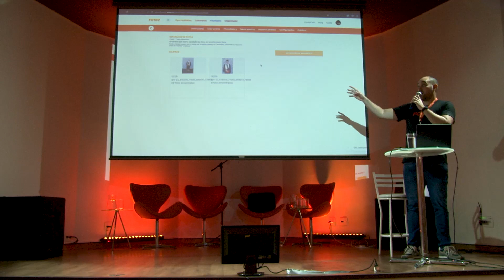Momento Fotop: Separador de fotos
Carlos Augusto, Senior de Tecnologia do Fotop, apresentou como o Separador de Fotos funciona e pode na prática ajudar empresas e fotógrafos de Formatura a otimizarem trabalhos de semanas em minutos.

Este conteúdo faz parte da nossa programação da 2ª edição do CONEXÃO FOTOP que aconteceu no dia 1 de agosto de 2023 em São Paulo. Quer ficar por dentro da nossa próxima edição?